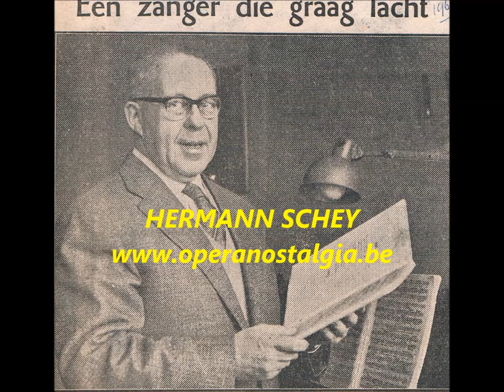HERMANN SCHEY, live recital at age 71 !!!!! + interview 1966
HERMANN SCHEY (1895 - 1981)  LIVE RECITAL VUGHT 8 JULY 1966
Bibliotheek te Lys
Pianist, Jo Dusseldorp
*Schubert : Lied im Grünen
*Wolf : Der Tambour
*Wolf : Der Musikant
*INTERVIEW in Dutch